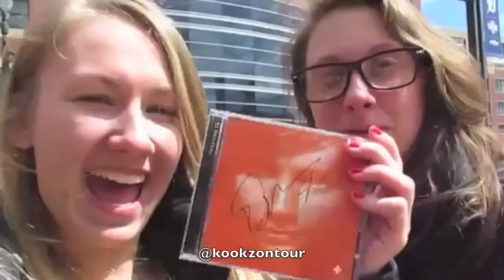♫ KookzOnTour in a minute! ♫ Welcome!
Hey! Thanks for checking out Kookzontour